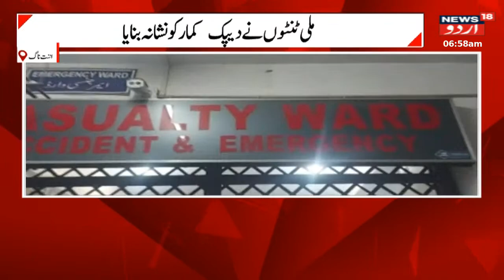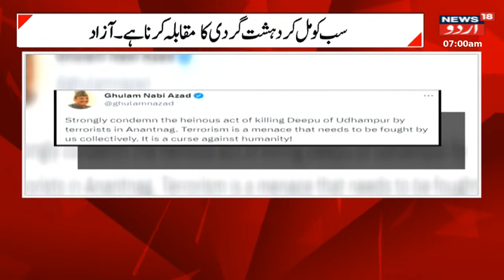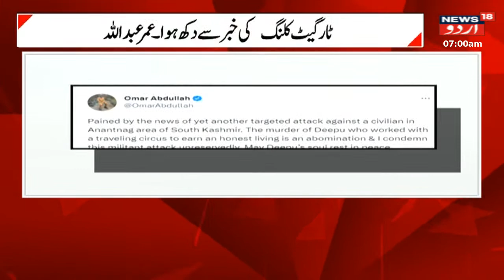Kashmir News : اننت ناگ میں ٹارگیٹ کلنگ کا ایک اور معاملہ | Deepak Kumar | LG |Anantnag |News18 Urdu